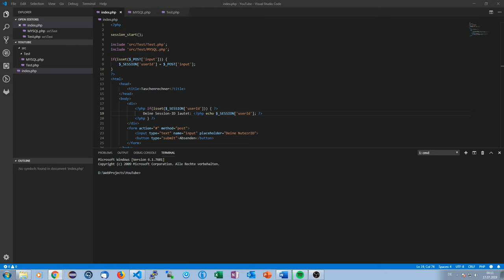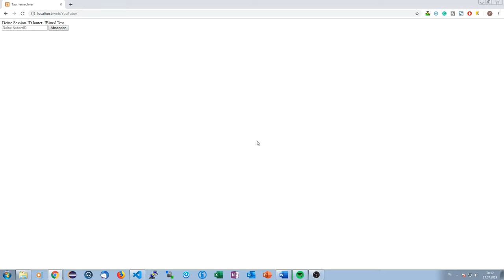PHP-Tutorial #008 | Sessions | YellowPhoenix18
In dieser Tutorialreihe geht es um das Webdevelopment mit php - Einer Sprache für Serverprogrammierung, Datenbanken und ähnliches.

Das Video heute dreht sich dabei um den Umgang mit Sessions

► Social-Stuff ◄

→ TeamSpeak: ts.yellowphoenix18.de